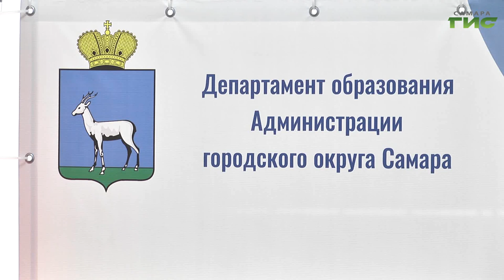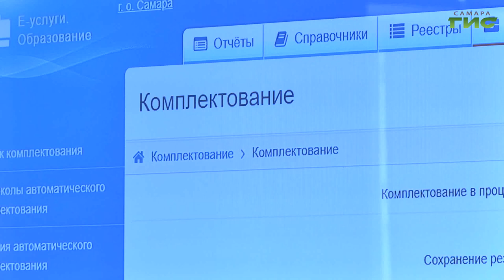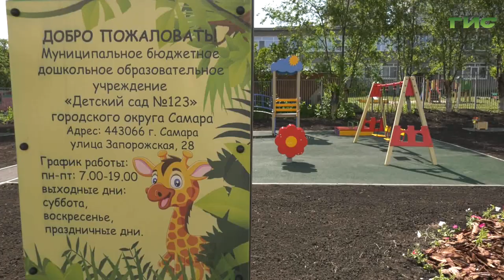В Самаре распределили более 9 тысяч мест в детских садах